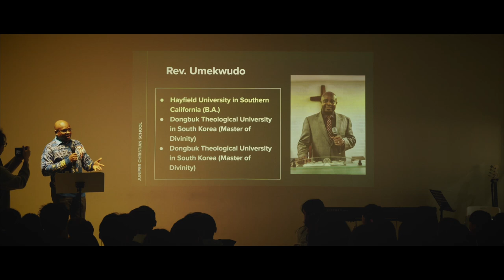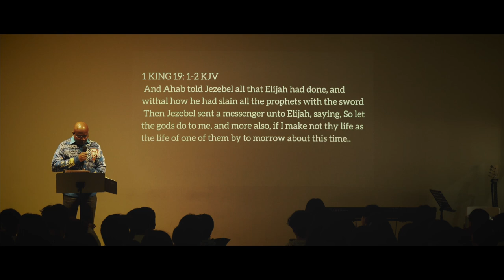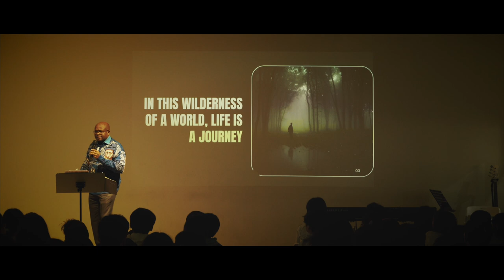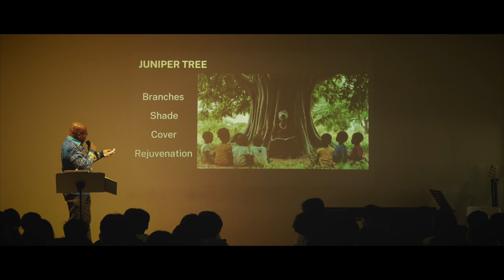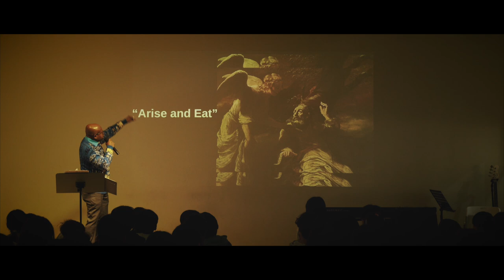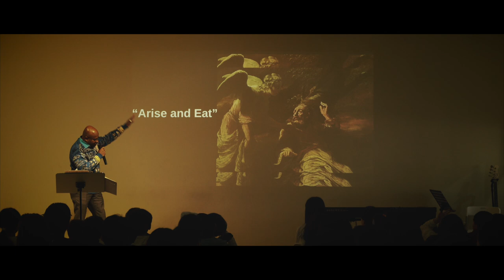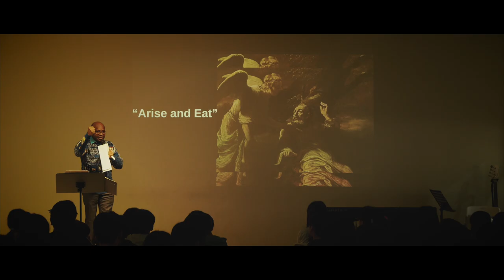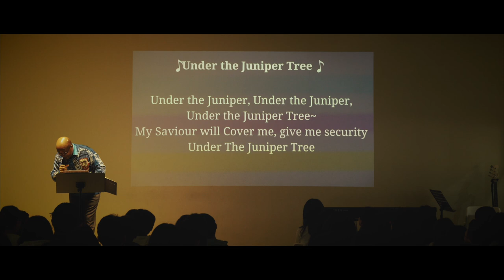[CHAPEL- 일산국제학교] Under the Juniper Tree (로뎀 나무 아래에서)- Rev. Umekwudo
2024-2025 Academic Year Fall Semester, Rev. Umekwudo, Pastor of All Nations Disciples Church, shared the Word of God, 'Under the Juniper Tree.'

/// DESCRIPTIONS ///
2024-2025 학년 가을 학기 JCS 채플 시간에, 우메쿠도 나이지리아 출신 목사님께서 '로뎀 나무 아래에서'라는 주제로 말씀을 전해 주셨습니다.

[Equipments]
1. Sony α7 III 3m, Sony A6400 (Camera)
2. Camera Lens: 24-105mm f4, 16-35mm f4, 85mm f1.8